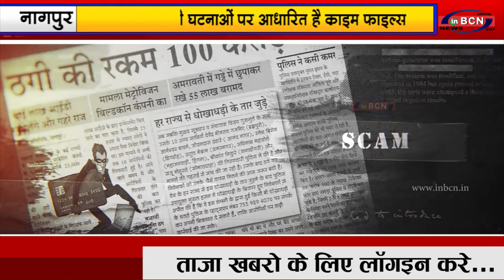विदर्भ का पहला क्राइम शो क्राइम फाइल्स |INBCN NEWS